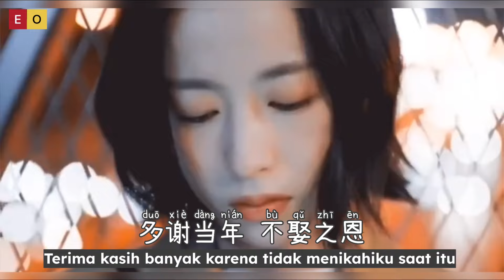不娶恩 - Bu Qu En - Ren Xia • 任夏 - Tidak Menikah - Not Marrying - Chinese Song - Lagu Mandarin Sub Indo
Bu Qu En - 不 娶 恩 - Ren Xia 任夏 - Tidak Menikah - Not Marrying - Chinese Song - Lagu Mandarin Sub Indonesia

以前的我总太天真 只爱你一人
最后换来一身伤痕 是我太愚蠢
从没想过最爱的人 却伤我最狠
我们俩从无话不谈 走到了陌生

如今我 嫁良人
多谢当年 不娶之恩
现在幸福又安稳
也不再哭到夜深
如今我 遇良人
随便你枕边换了几个人
我再不会为你 心疼